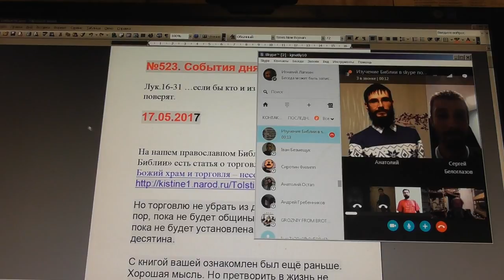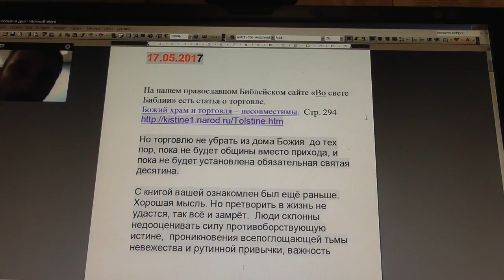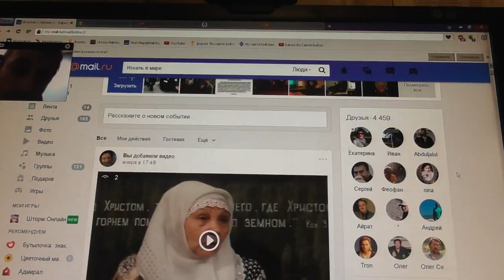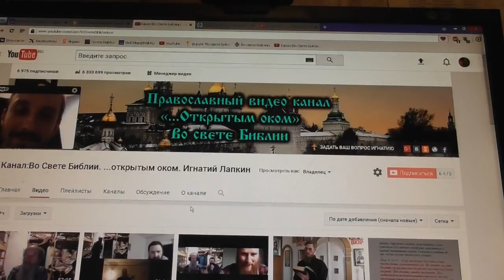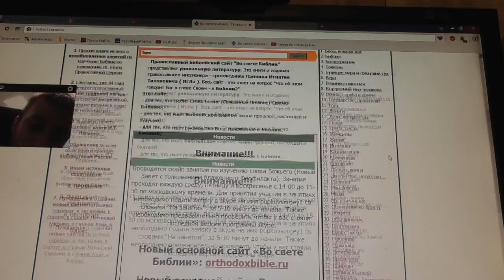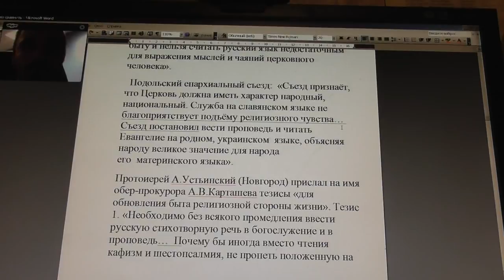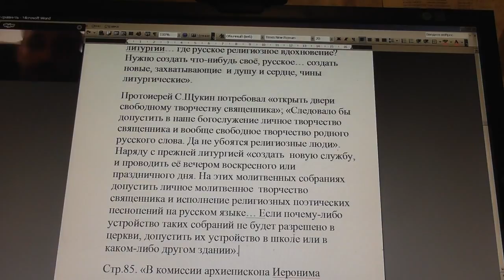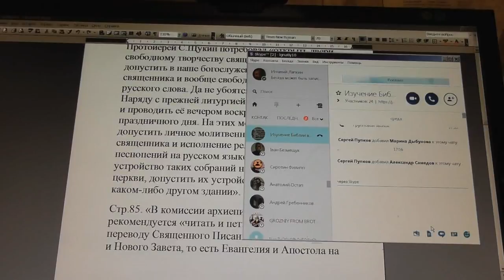№523. События дня. Лук.16:31 …если бы кто и из мёртвых воскрес, не поверят. 18. 05. 2017